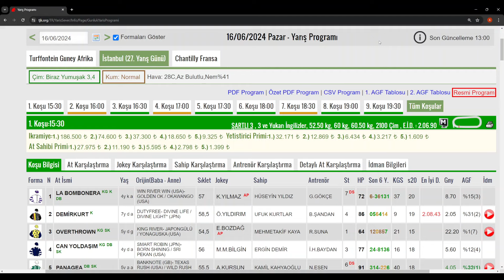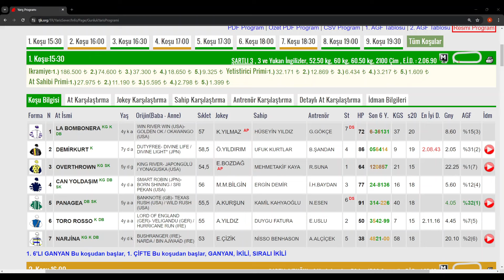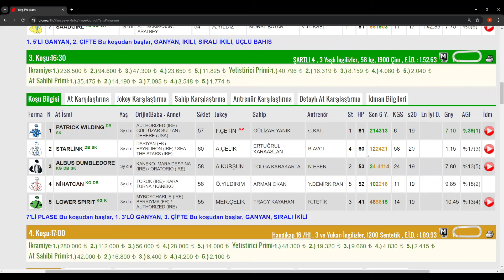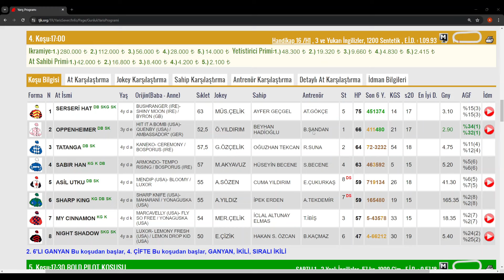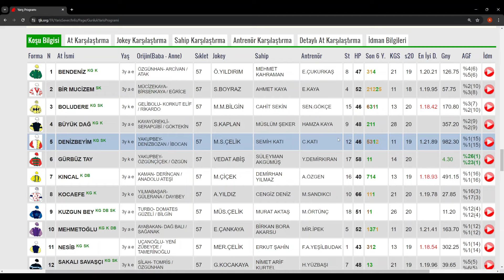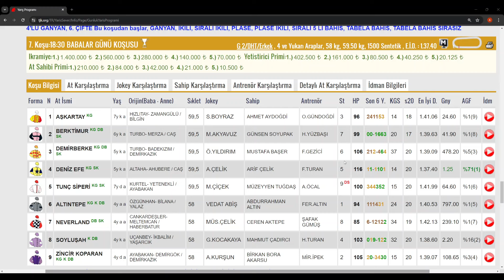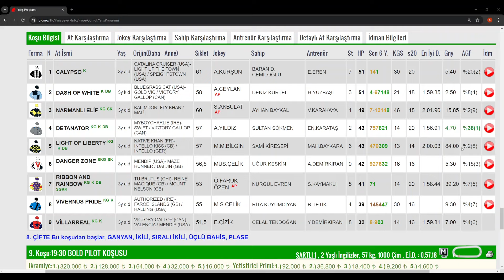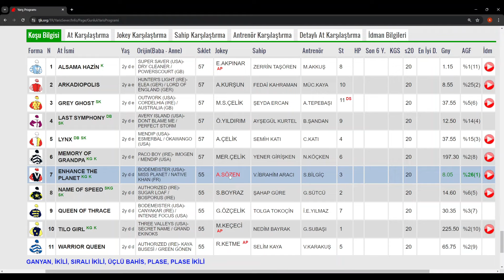16 Haziran 2024 Pazar İstanbul At Yarışı Tahminleri At Yarışı Yorumlar-youtube-tjk-canlı bahis